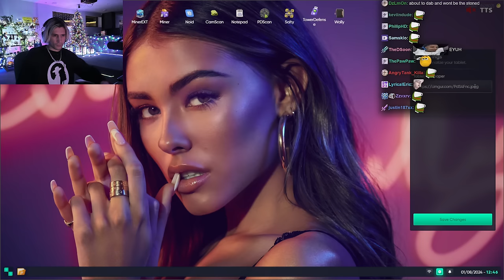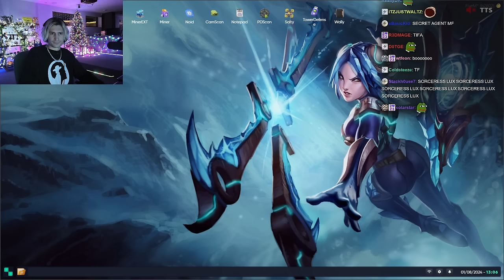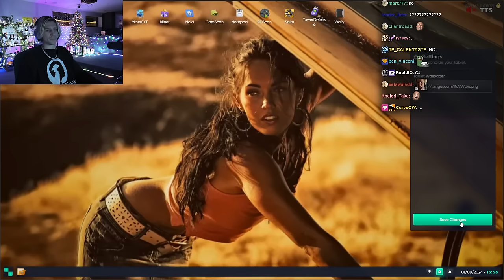xQc GTA Roleplay Server NoPixel 4.0 | Episode 112